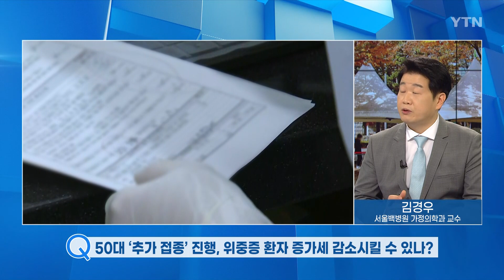50대 추가 접종, 위중증 환자 증가세 감소 가능한가?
2021년 11월 15일 오전 9시 20분 뉴스라이브 방송